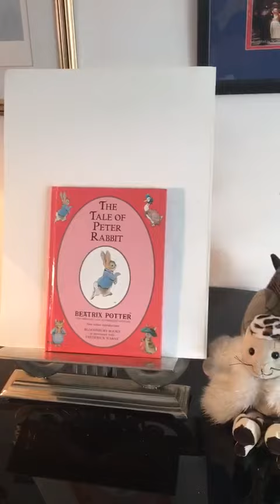Matthew Hardy Music Street where you live